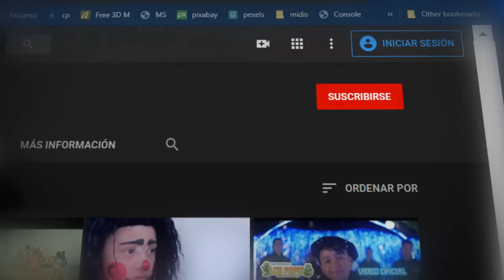LA BIBY **** GRUPO BRILLAMAR **** CUMBIA DE ESTRENO 2020